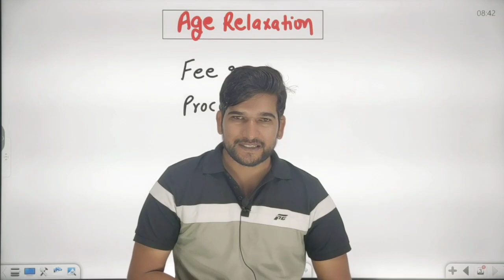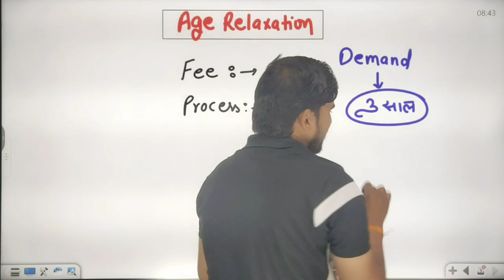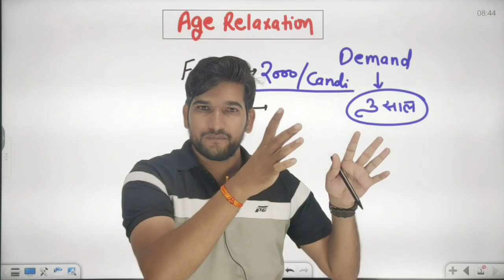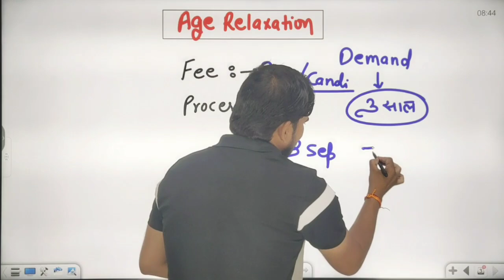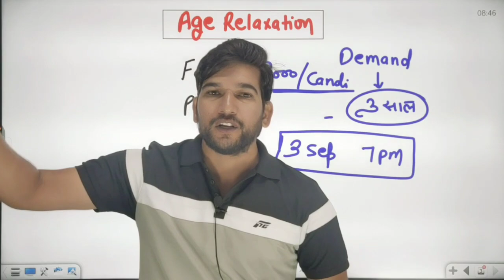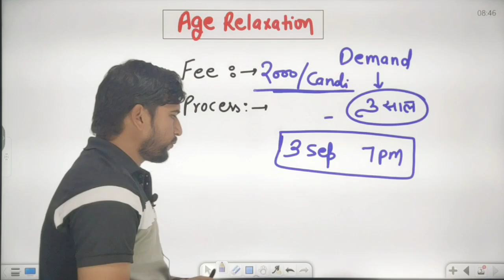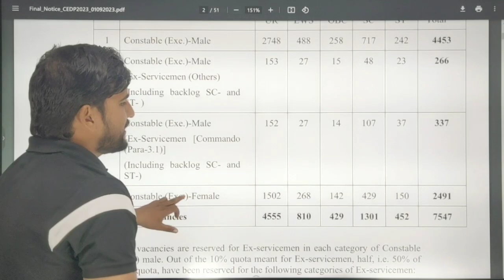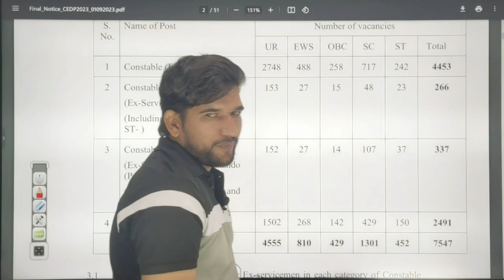Delhi Police Constable 2023 Notification | Online Form, Eligibility,DP Constable All Details